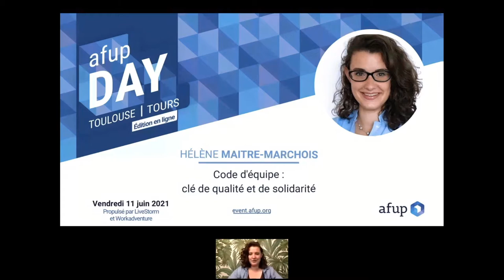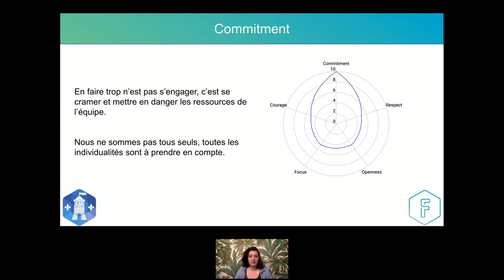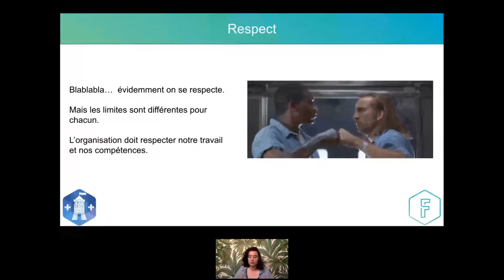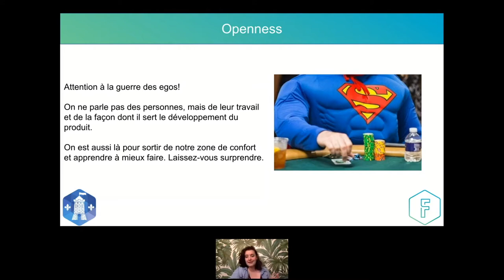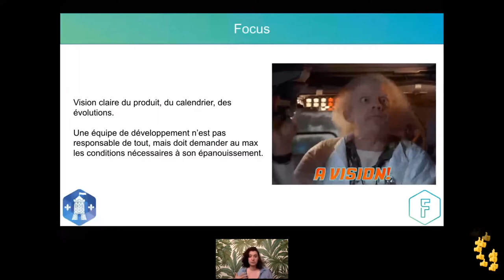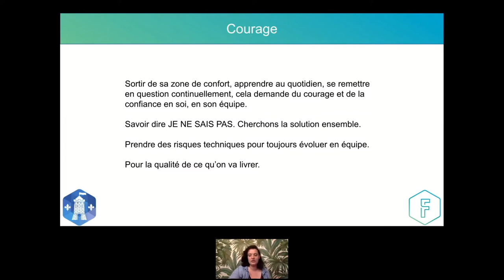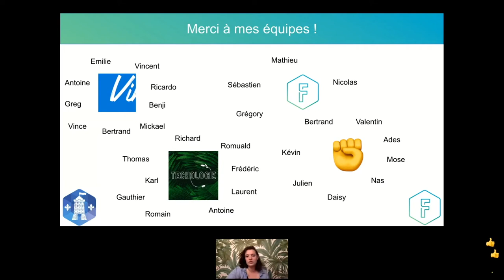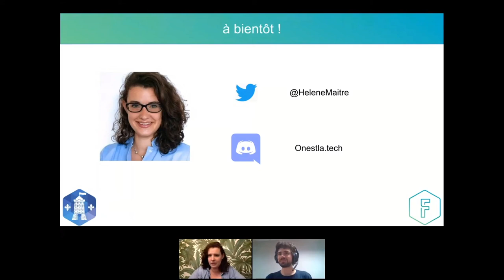Code d'équipe: clé de qualité et de solidarité - Hélène MAITRE-MARCHOIS-AFUP Day 2021 Toulouse/Tours